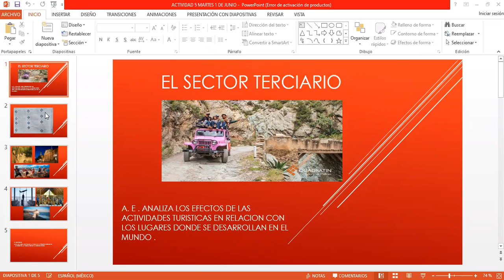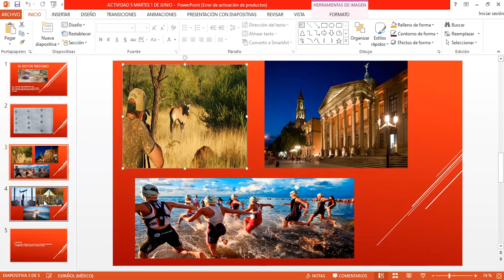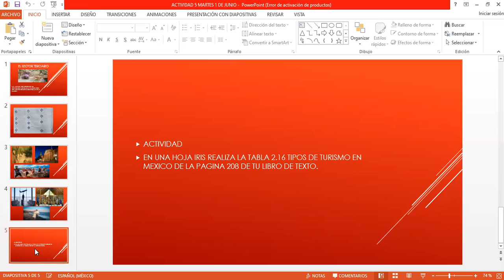1 DE JUNIO DE 2021 GEOGRAFIA PRIMER GRADO VIDEO 1